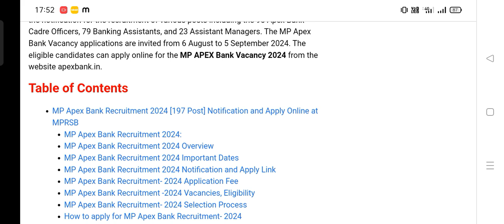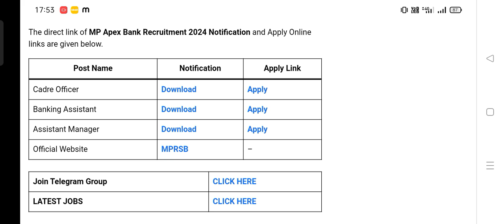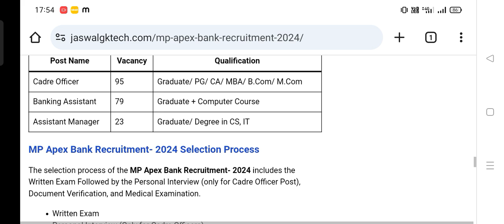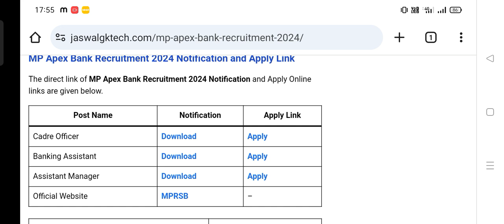MP Apex Bank Recruitment 2024 || Apply from 6 august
MP Apex Bank Recruitment 2024

INSTGRAM  :@ jaswal_gk_tech